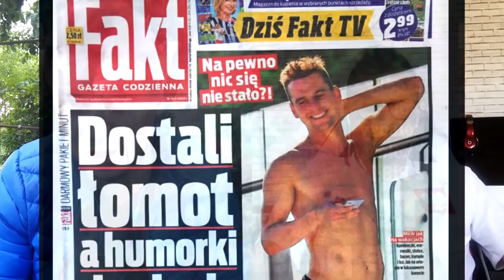Polska vs Kolumbia Kto Wygra? |Typy Na Mecz | Hejt Na Kadrę | Opinie Expertów | Glik Wraca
ŁAPKA W GÓRĘ I PAMIETAJ O SUBIE
Czy Polska wygra z Kolumbią? W tym odcinku :
👉 Opinie Expertów
👉 Mila & Staszewski & Wiśnia & Mielnik & Feddek & Kłos
👉 Typy na Polska - Senegal
👉 KONKURS